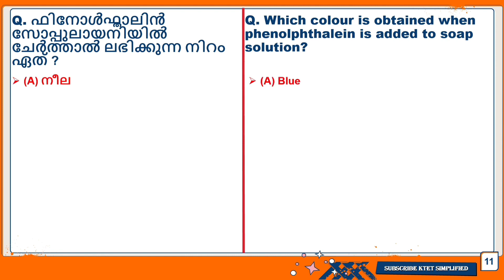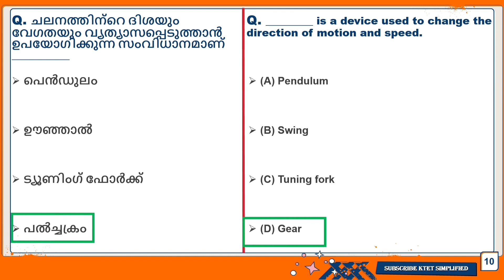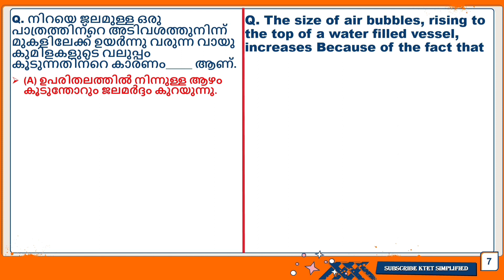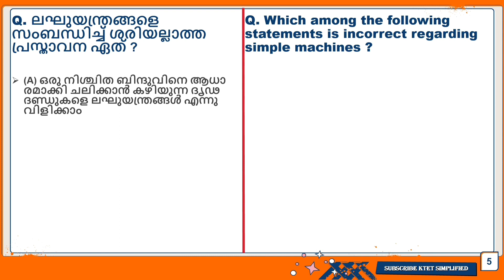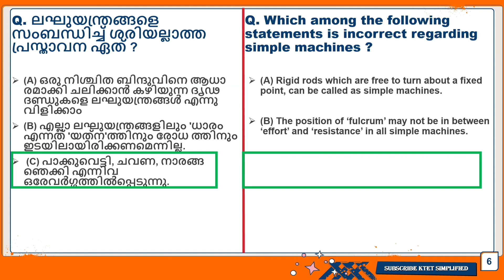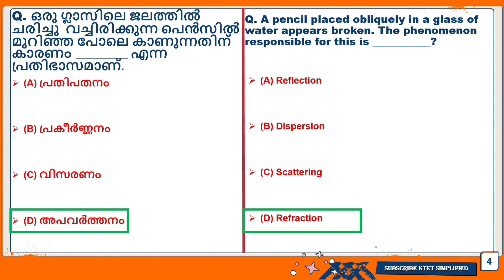ktet science video with imp questions and answers കെ ടെറ്റ് ശാസ്ത്രം